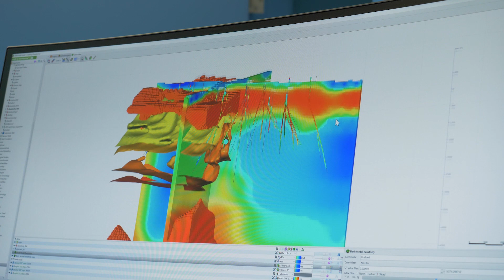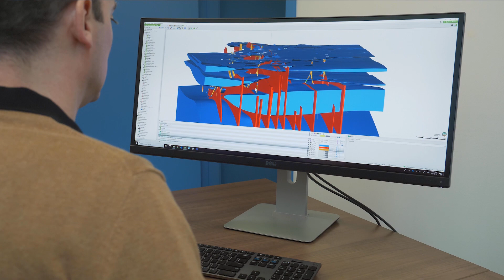Reykjavik Energy, Iceland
Reykjavik Energy (OR) is the main power and utility company that supplies electricity, heating and water to Iceland.